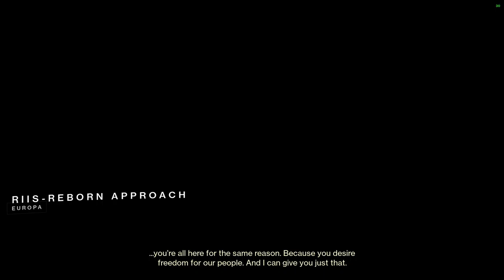Destiny 2 Beyond Light Campaign Gameplay Walktrough Part 2 - The New Kell